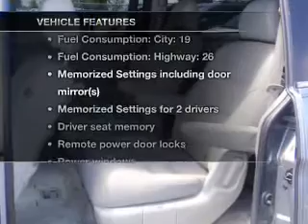2007 Honda Odyssey - Leesburg FL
Year: 2007
Make: Honda
Model: Odyssey
Trim: Touring
Engine: 3.5 liter 6 cylinder 24 valve
Transmission: 5-Speed Automatic
Color: Silver
Mileage: 72861
Address:
8629 US Hwy 441